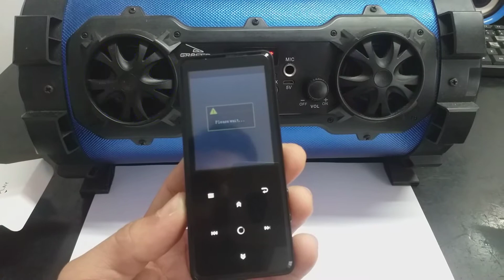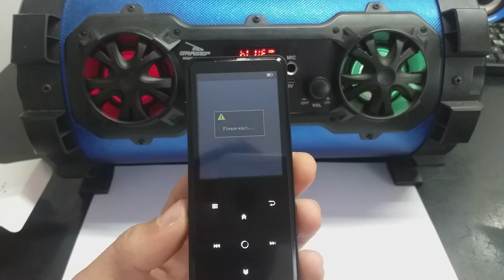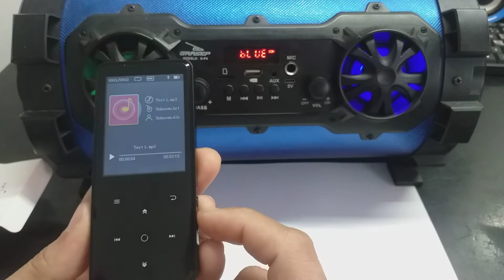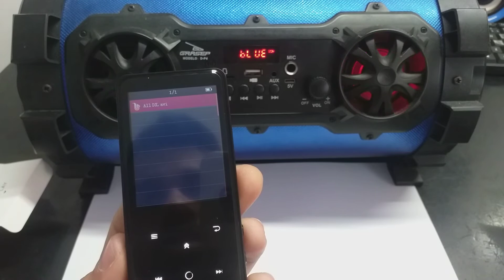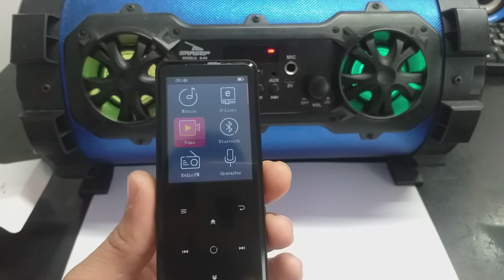Tentando Função Bluetooth Mp3 Mp4 Play Chenfec C10 Com a Caixa DP4.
Link para a compra do Mp3 Mp4 Chenfec C10 no mercado livre

ATENÇÃO: Tenho Diversos Modelos De Fones Bluetooth, Micro Baterias 3,7v Para Fones Bluetooth Sem Fio Diversas Marcas e Modelos, Mp3 e Mp4 Play Touch Screen com função Bluetooth e carcaça de metal, veja nos links abaixo todos disponíveis a pronta entrega envio imediato.

Link para compra dos fones Bluetooth F9 Tws no mercado livre

Link para a compra de 1 peça bateria 3,7v 50mah dos fones Bluetooth F9 Tws no mercado livre

Link para a compra de 2 peças bateria 3,7v 50mah dos fones Bluetooth F9 Tws no mercado livre

Link para a compra de 1 peça bateria 3,7v 60mah dos fones Bluetooth F9 Tws no mercado livre

Link para a compra de 2 peças bateria 3,7v 60mah dos fones Bluetooth F9 Tws no mercado livre

Link para compra de 1 peça bateria 3,7v 90mah dos fones Bluetooth V8 e V9 no mercado livre

Link para compra de 2 peças bateria 3,7v 90mah dos fones Bluetooth V8 e V9 no mercado livre

Link para compra de 1 Peça bateria 3,7v 35mah para os fones I11, I12, I13, I14 Tws etc

Link para compra de 2 Peças bateria 3,7v 35mah para os fones I11, I12, I13, I14 Tws etc

Link para compra de 1 peça bateria 3,7v 40mah para fones sem fio vários modelos

Link para compra de 1 peça bateria 3,7v 50mah para fones sem fio vários modelos

Link para compra do fone Bluetooth mais barato do mundo XT11 no mercado livre

Link para compra do Mp3 Mp4 Benjie K11 no mercado livre

Link para compra do Mp3 Mp4 Chenfec C12 no mercado livre

Link para compra do Mp3 Mp4 Ruizu D29 no mercado livre

Link para compra do fone Bluetooth M8 Tws no mercado livre

Link para compra do fone Bluetooth K5 tws no mercado livre

Link para compra do fone Bluetooth F9 Tws no mercado livre